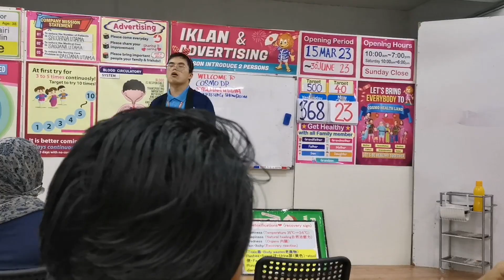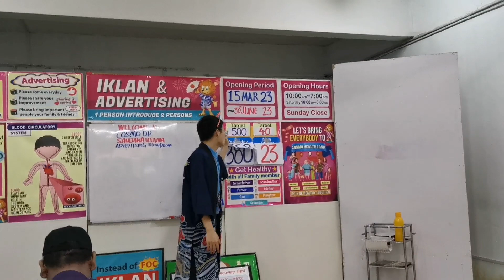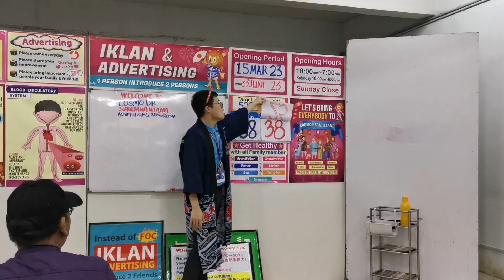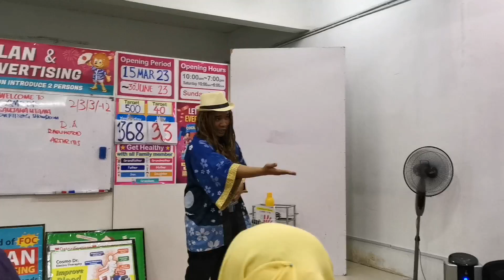APA SEBENARNYA BERLAKU DI SINI? ELEKTROTERAPI PERCUMA COSMO DR UNTUK PENDUDUK SAUJANA UTAMA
Sesetengah daripada kita mungkin pernah menemui bilik pameran pop-up showrooms di sekitar lokasi di Selangor.

Di dalamnya, anda akan dapati sekumpulan orang tua duduk di kerusi, memberi perhatian yang teliti kepada pemain pertunjukan muda dan ceria dengan rambut palsu afro berwarna-warni memukul dram untuk meraikan keajaiban penyembuhan daripada sakit badan yang kronik.
Jika anda fikir banyak perkara sudah berlaku dalam ayat itu, perkara sebenar mungkin membuatkan anda lebih bingung.
Apa yang saya maksudkan ialah trend berterusan Cosmo Dr. di kalangan warga emas di Malaysia.
Ia mendakwa sebagai satu bentuk fisioterapi menggunakan "alat elektroterapeutik voltan tinggi" untuk mengurangkan sakit kepala, bahu tegang, insomnia dan sembelit.